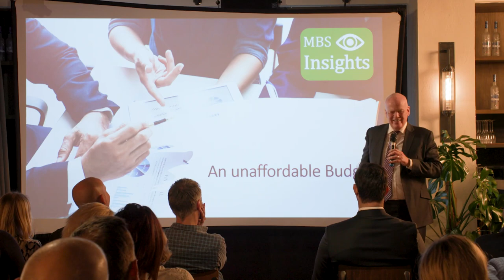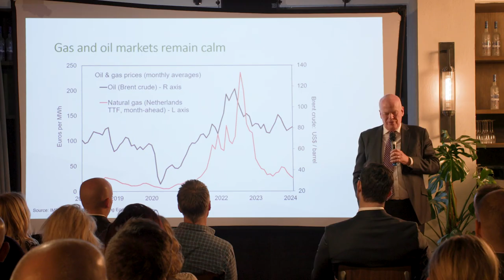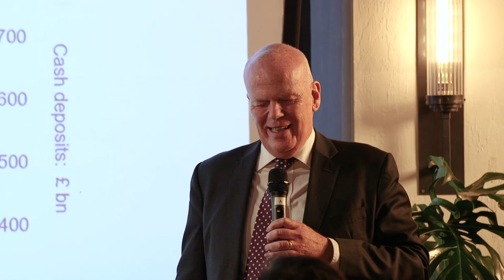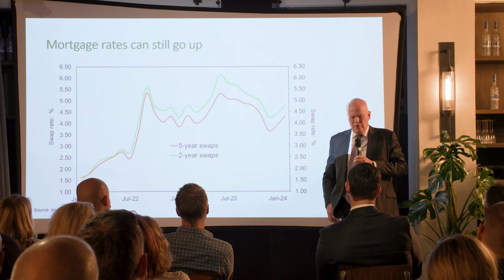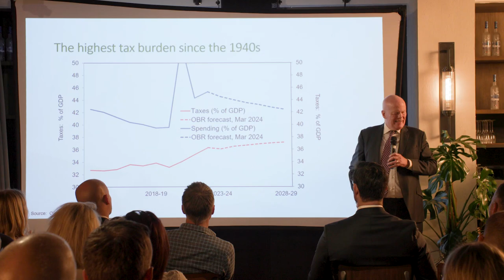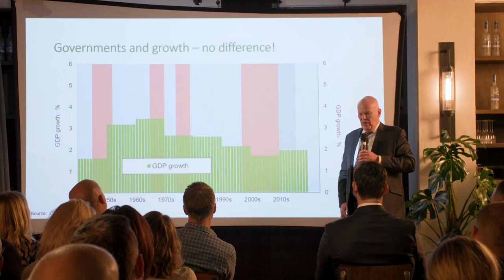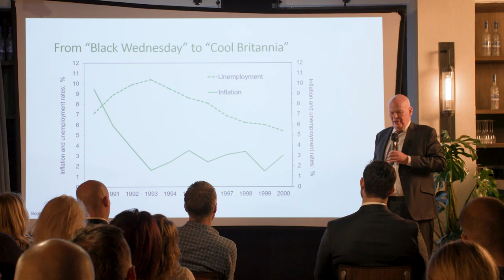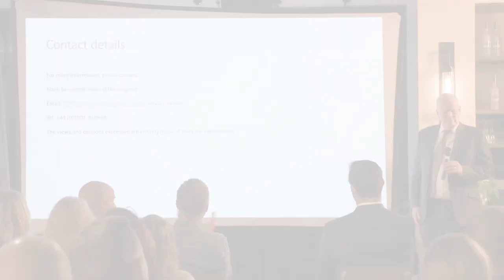Cooper Parry Finance Think Tank | Mark Berrisford-Smith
Take a look at Mark Berrisford-Smith's Economic Overview at our London Finance Think Tank